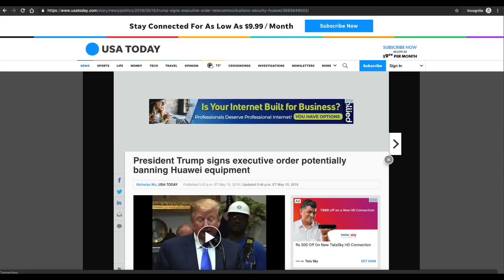What will be the impact of HUAWEI ban?